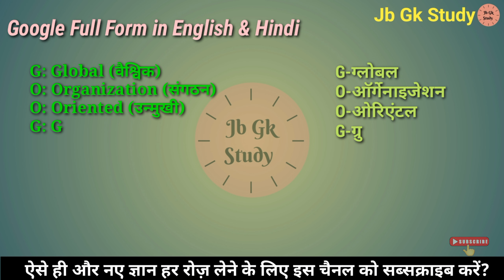Google ka matalab kya hai | Google ka full form | Full form of Google in English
Gk
GK Question
GK Quiz
General knowledge
ग्लोबल ऑर्गेनाइजेशन ऑफ ओरिएंटल ग्रुप लैंग्वेज ऑफ अर्थ।